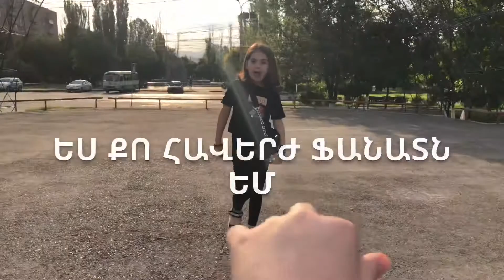Հրաշքիս ծնունդը շնորհավոր